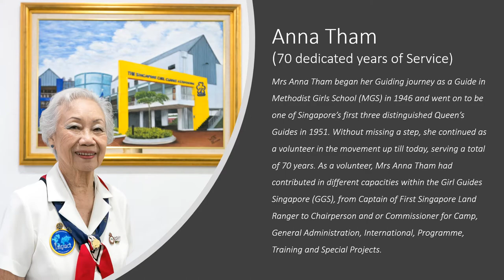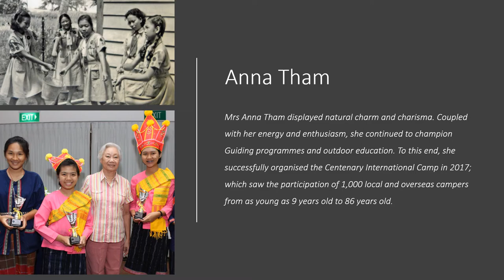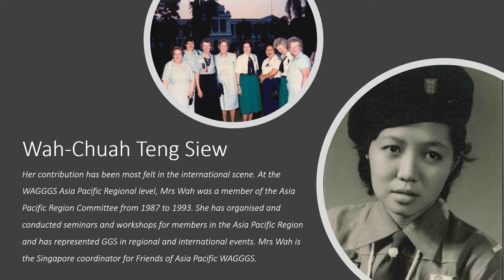Tribute to Mrs Anna Tham & Mrs Wah Teng Siew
A tribute video to Mrs Anna Tham, who has dedicated 70 years of service to GGS, and Mrs Wah, who has dedicated 65 years of service to GGS.